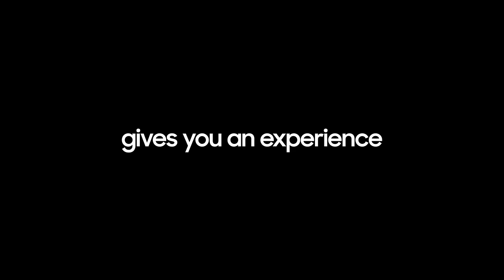Let's Do Neo QLED 8K: Witness the evolution | Samsung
Access the world’s first NFT on TV platform with the Neo QLED 8K. Directly preview, buy and display NFT artworks the way they’re meant to, in unrivaled 8K visual perfection.

* NFTs are provided by Nifty Gateway. Internet connection required. Please visit samsung.com for more information.